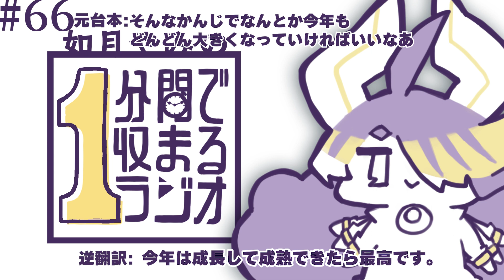【1分間で収まるラジオ】＃66「逆翻訳した台本でラジオを録ってみた」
日本語→英語→中国語→フランス語→ロシア語→イタリア語→ポルトガル語→ハワイ語→ツォンガ語→日本語…と経由して台本を逆翻訳してみました。

貴方の貴重な１分間をお借りして有益無益な情報をお送りする「１分間で収まるラジオ」。毎週月曜日 6:00～更新予定です。